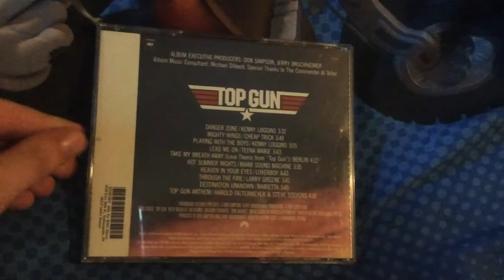CD Update for October 3, 2020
Today: I went to OMC Thrift store and got Top Gun: Original Motion Picture Soundtrack CD.